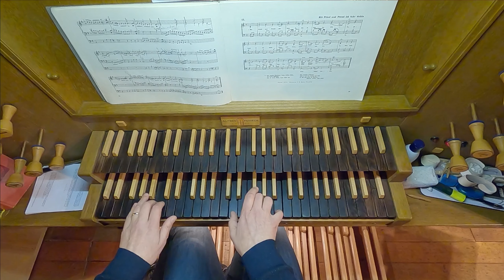J. S. Bach: In dir ist Freude BWV 615 (Orgelbüchlein)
Martin Hageböke spielt an der Alfred-Führer-Orgel von 1967 in der Kreuzkirche Henstedt-Ulzburg.